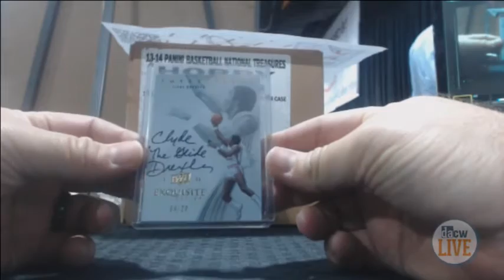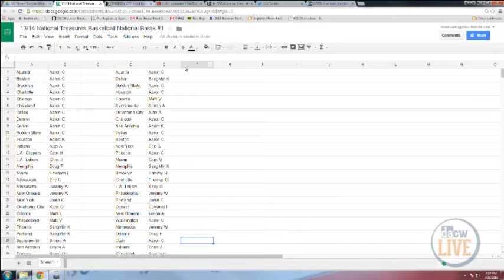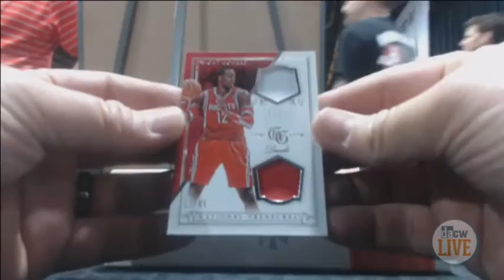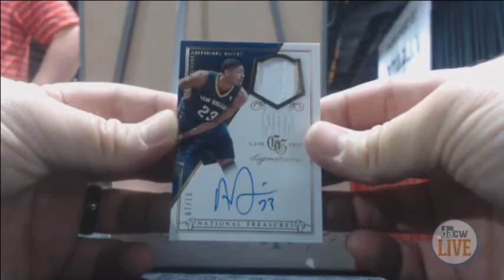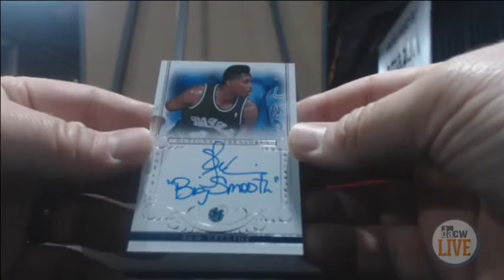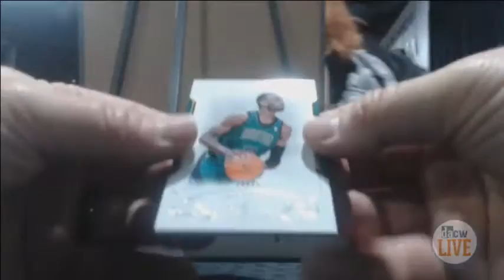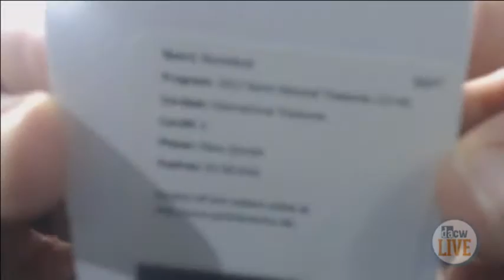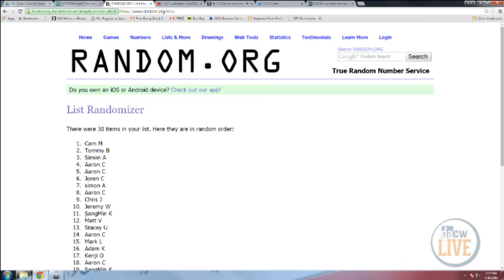1314 National Treasures Basketball National Break #1